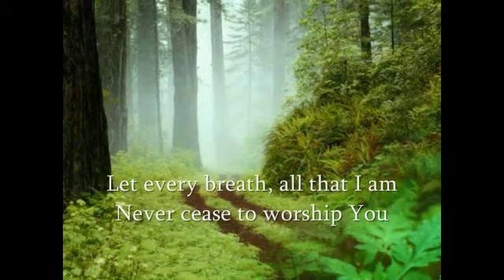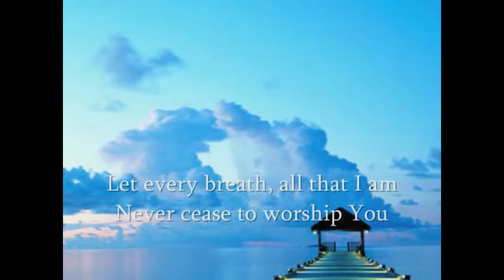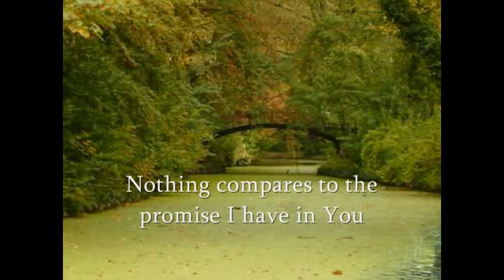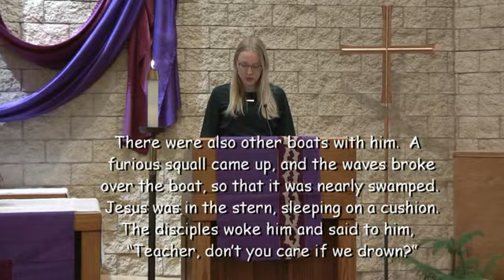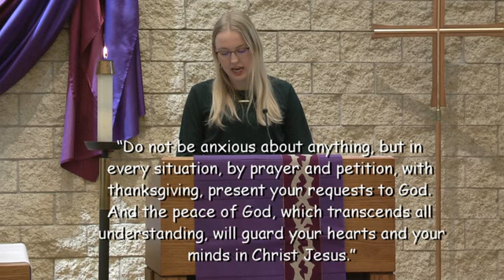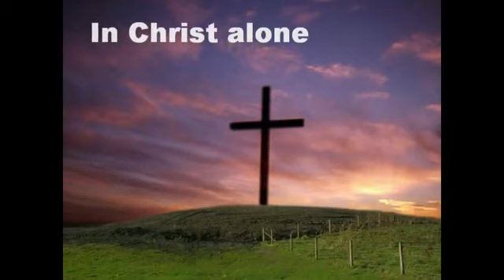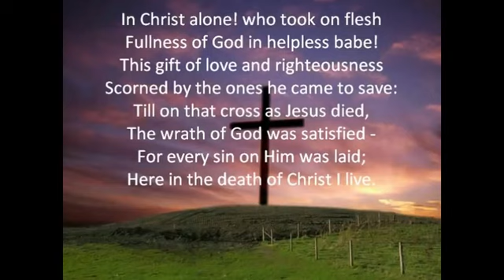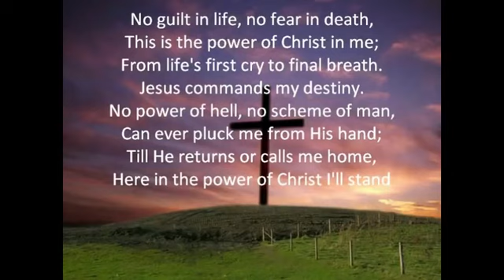Service Wednesday March 25, 2020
Wednesday night service March 25, 2020 St. Marks Church  NSP MN